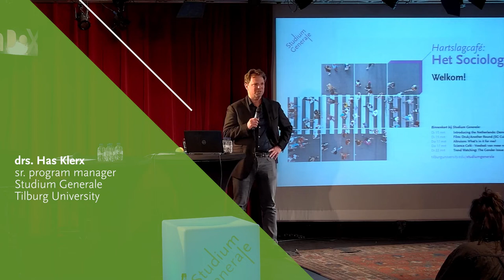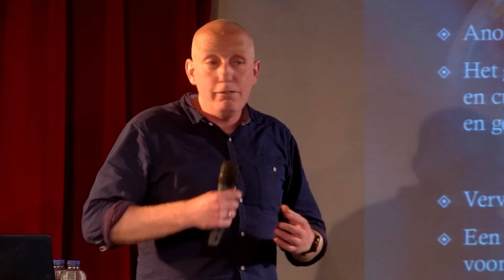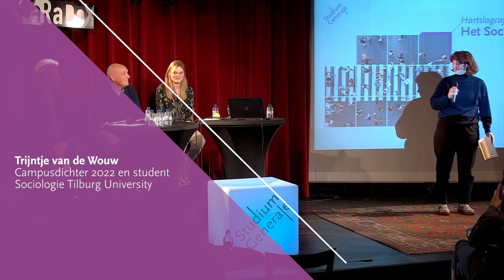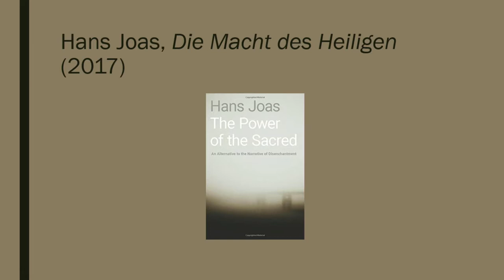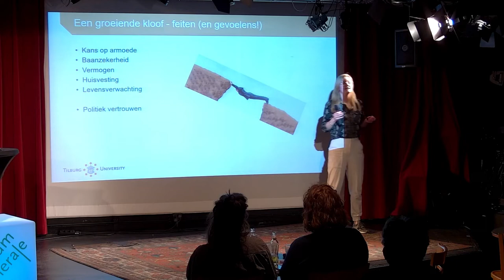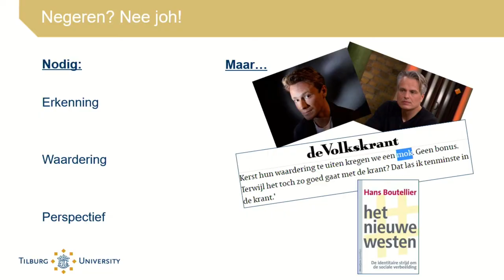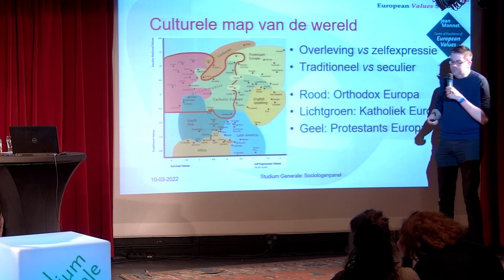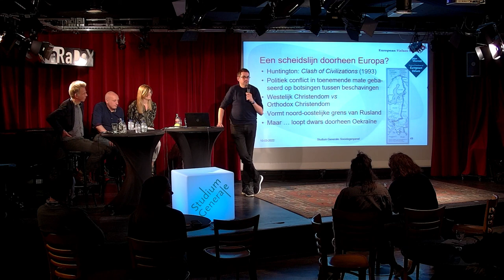Hartslagcafé - Het Sociologenpanel - Studium Generale - Tilburg University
In dit Hartslagcafé springen sociologen op de actualiteit. Voor wie is Nederland wel en voor wie niet een gaaf land? Hoe geloofwaardig is de wetenschap? Wat is heilig en botst in de politiek? En, sluiten Oekraïense waarden meer aan op Europese of op Russische waarden?

Onderwerpen:

5:00 - Vertrouwen in de Wetenschap
In een wereld waarin er meerdere waarheidsclaims worden gedaan is het soms lastig te bepalen wat te geloven. Zeker als wetenschap wordt beschouwd als ook maar een mening. Waarop is vertrouwen en wantrouwen ten aanzien van de wetenschap gebaseerd? En hoe moeten we ‘complottheoretici’ hierbij een plek geven? Peter Achterberg zoekt het uit.

45:07 - Heilig in de politiek
‘Heilig is wat geheiligd wordt.’ Kees de Groot komt te spreken over de belangrijkste verborgen variabele van de politiek, en over botsende trajecten van sacralisering, denk hierbij bijvoorbeeld aan die van Rusland, van Mensenrechten en die van het Mondiale Kapitalisme.

1:10:01 - Groeiende kloof
Volgens Mark Rutte leven we in een gaaf en lief land dat geen hiërarchie kent en waar maar een kleine groep zich afwent van de politiek. Maar ‘de kloof’ is groeiende. Hoewel Rutte het niet nodig lijkt te vinden om die onrust sociologisch te verklaren, hij zou er goed aan doen te luisteren naar Quita Muis. Zij komt verklaren voor wie wel en voor wie Nederland niet een gaaf en lief land is.

1:41:55 - Oekraïense waarden
Vladimir Poetin legitimeert de huidige inval van Oekraïne met de stelling dat Oekraïne dichter bij Rusland dan bij Europa staat, en dat de twee landen enkel gescheiden worden door een artificiële grens. Dat roept de vraag op of de Oekraïense waarden op die van de rest van Europa lijken, of meer op die van Rusland? Aan de hand van de European Values Studies gaat Tim Reeskens op zoek naar antwoorden.

Het Hartslagcafé is een initiatief van Studium Generale. Het Hartslagcafé is een maandelijkse rubriek voor analyse en discussie over maatschappelijke ontwikkelingen. In het centrum van Tilburg, op de planken van muziekpodium Paradox, spreken bekende en onbekende denkers en wetenschappers. Interessant voor iedereen!

Voor studenten kan dit programma meetellen voor het SG-Certificaat. Kijk op de SG-Certificaatwebsite voor alle voorwaarden